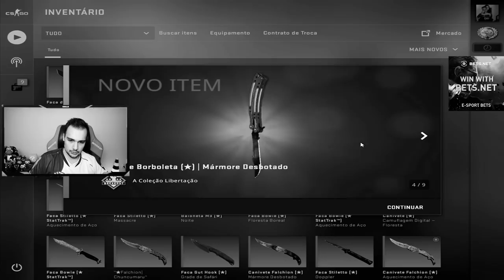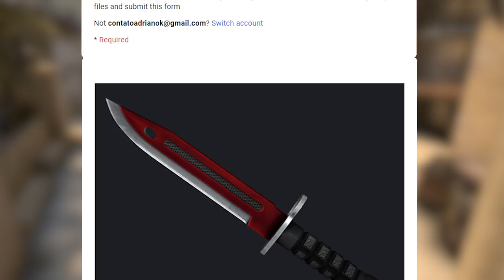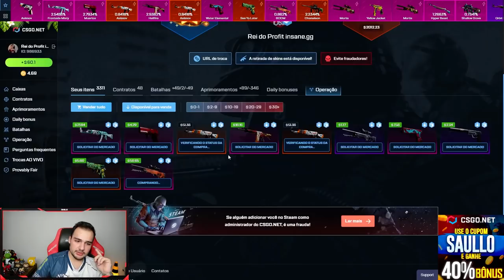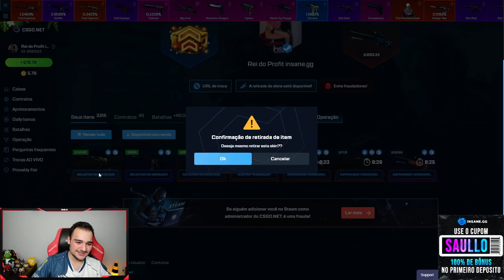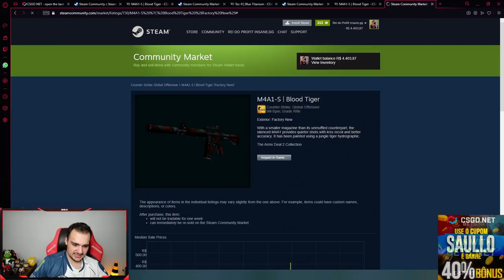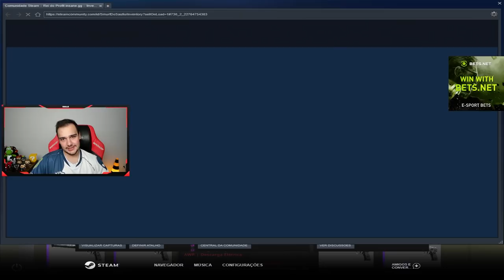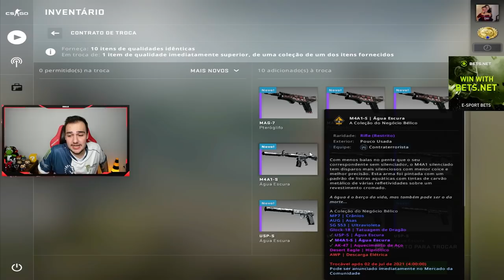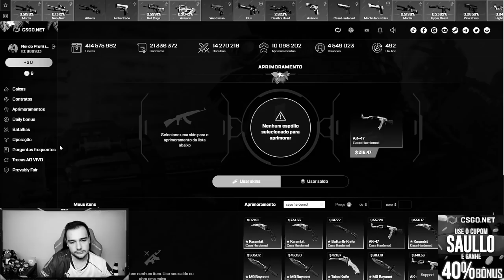FIZ 13 CONTRATOS DE TROCAS para a BLUE GEM no CSGO! ( Gastei mais de R$10.000,00 😱🤑 )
Fiz 11 contratos para a FIVE SEVEN BLUE GEM e 2 para a AK BLUE GEM